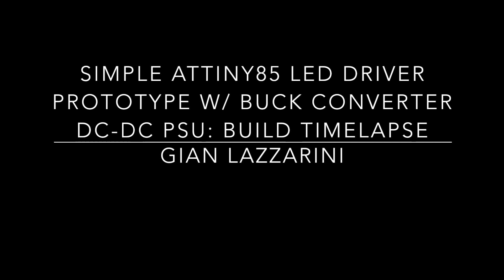Simple Attiny85 LED Driver Prototype w/ Buck Converter DC-DC PSU: Build Timelapse